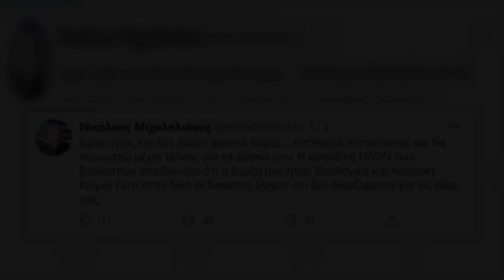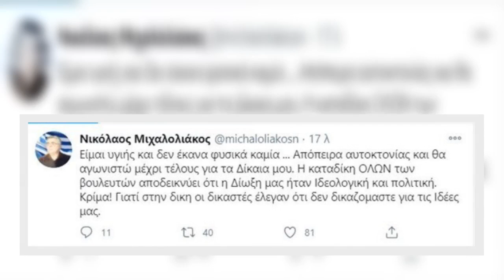Δίκη Χρυσής Αυγής : Η πρώτη αντίδραση Μιχαλολιάκου για την καταδίκη – «Δεν έκανα απόπειρα αυτοκτονία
Δίκη Χρυσής Αυγής : Η πρώτη αντίδραση Μιχαλολιάκου για την καταδίκη – «Δεν έκανα απόπειρα αυτοκτονίας»